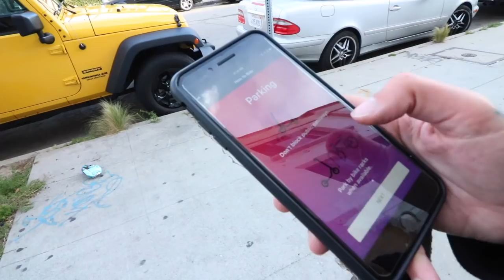What happened after Stephilee's accident | California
As you may know stephi's accident might have been worse than we thought.

Today i'm exploring Venice, California on BIRD electric scooters with Stephi Lee.
I thought it would be fun to try these scooters while Stephi's vehicle is getting fixed after her recent accident.
(update on vehicle status in this vlog)

Location: Venice, California
Film Date: 4/24/2018
Camera: Canon t6i, & GoPro 5